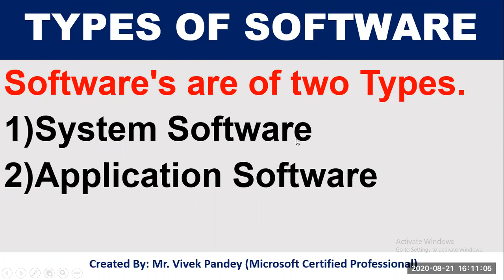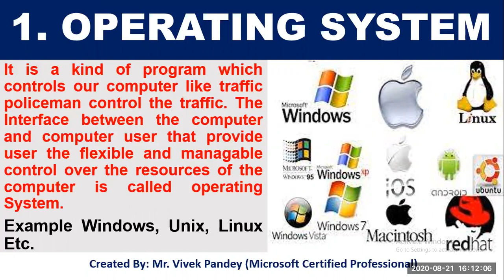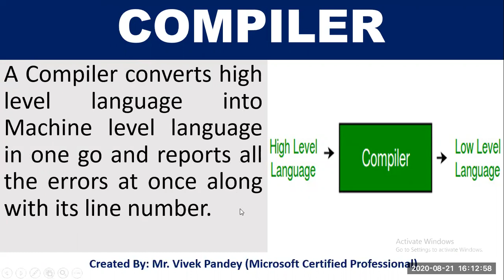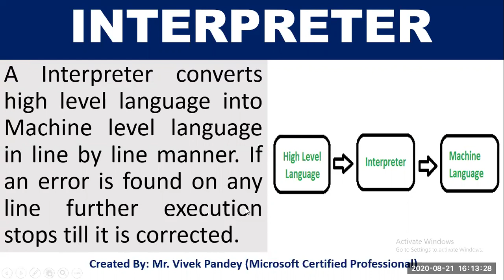CLASS 11 COMPUTER SYSTEM OVERVIEW PART 02